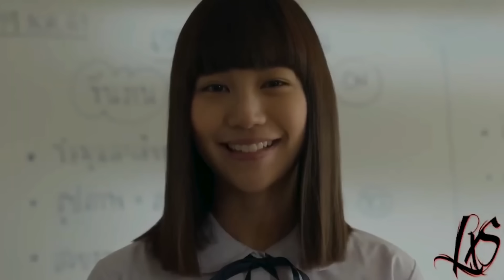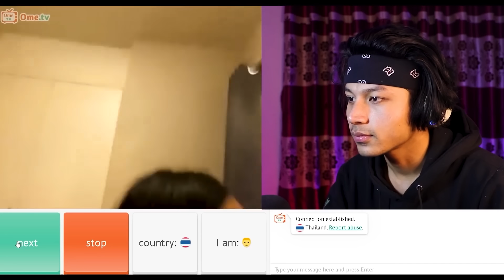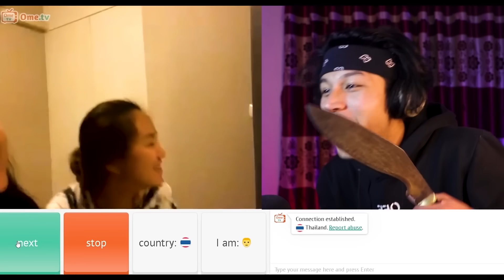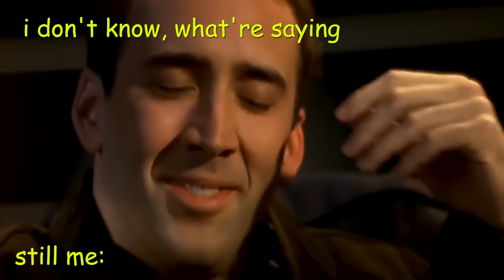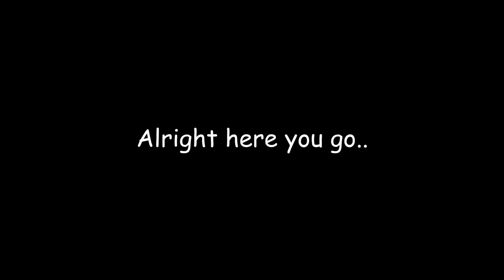The First Time We Met On Omegle😍@allenploy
🔴Ploy Instagram: @Ployprannnn
Hello Guy's My Name is Allen, This is my second youtube channel. where i will be making vlogs with my girlfriend, Today this is the first time i met my girlfriend on omegle, this will be a very special day of my life, this is the day when found my love and felt she is the one. its a long distance relationship but we are gonna go though this and stick with two hearts.

The First Time We Met On Omegle